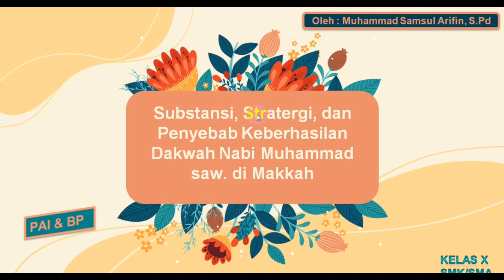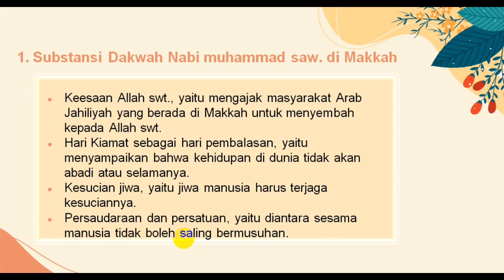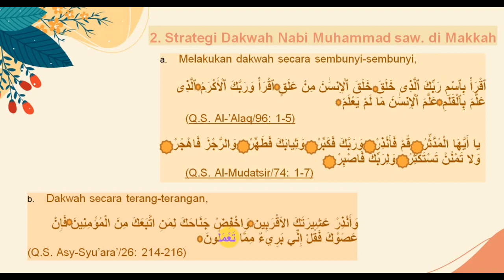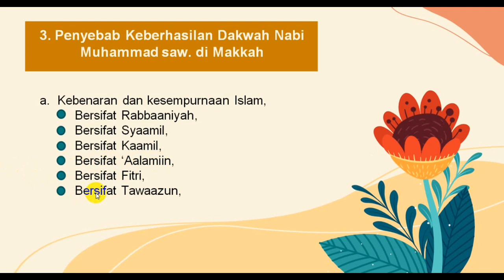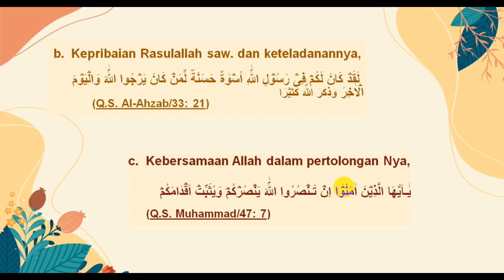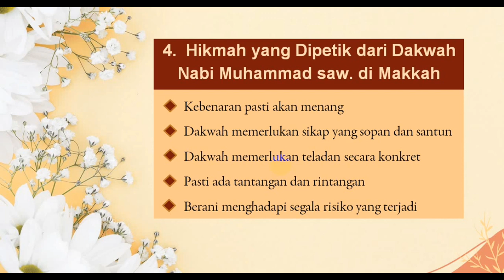Meneladani Perjuangan Dakwah Rasulullah SAW di mekah | Materi PAI Kelas 10 SMK / SMA | K 13 | SMT 1